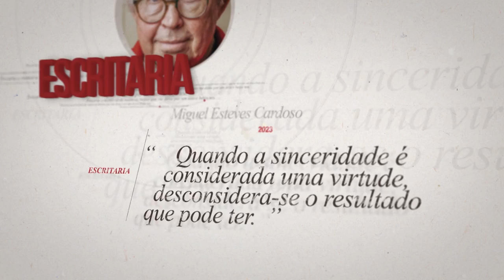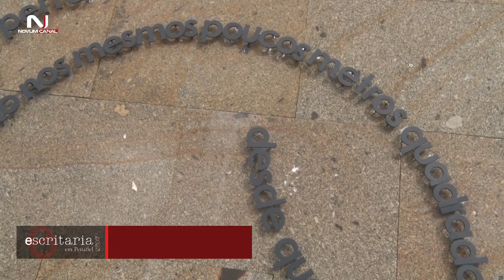ESCRITARIA23 MIGUEL ESTEVES CARDOSO COM ESCULTURA EM PENAFIEL.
“É bom ter tudo por perto, fazer tudo nos mesmos poucos metros quadrados, desde que os cúbicos sejam infinitos”, esta é a frase escolhida por Miguel Esteves Cardoso, para marcar a cidade e concelho de Penafiel.